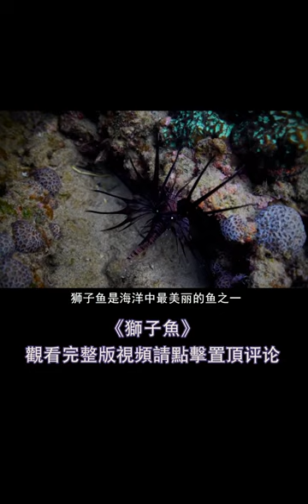疼痛之王，被獅子魚毒刺紮中會有多疼，作死小哥親自測試告訴你#shorts